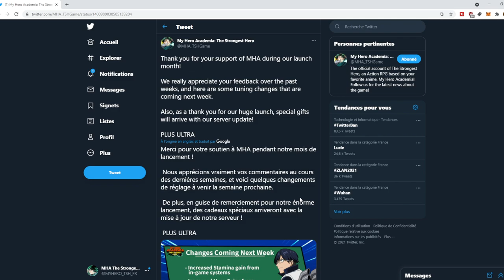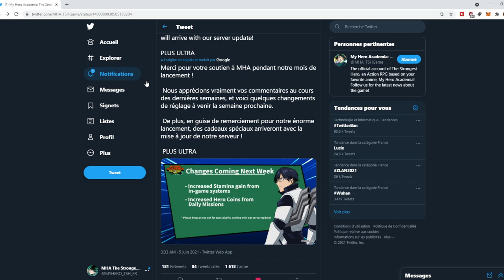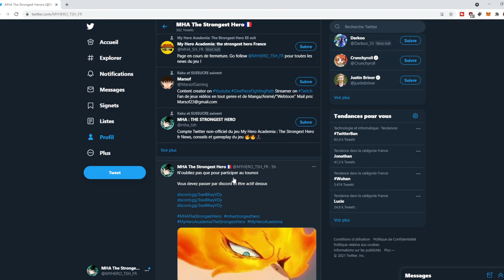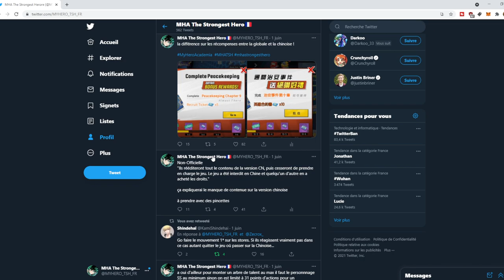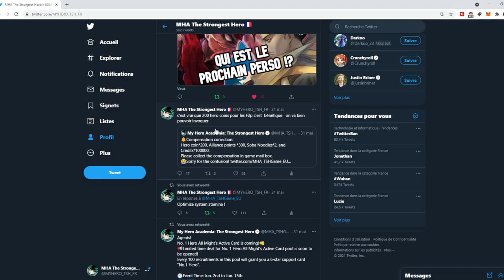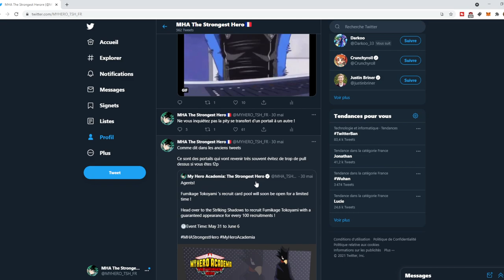LA NOUVELLE MAJ STAMINA / HEROCOIN !!ARRIVE SUR MY HERO ACADEMIA THE STRONGEST HERO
discord fr de my hero academia the strongest hero